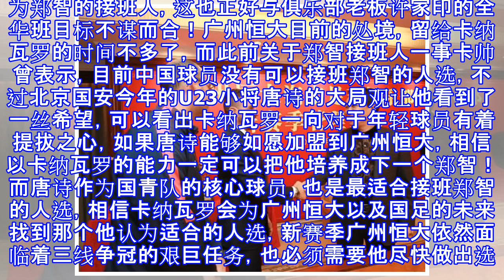卡纳瓦罗钦点内援第一人！他若能来，郑智可以提前退役！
卡纳瓦罗钦点内援第一人！他若能来，郑智可以提前退役！ 中超联赛已经结束一月有余，而广州恒大再次实现联赛卫冕，然而在夺冠路上却让外界看到了球队的整体实力严重下滑，而老球员的三线作战以及球员伤病原因，看到了球员青黄不接的事实，而随着中超各支球队的不断投入，广州恒大的整体实力已经不像过去那般富有统治力，而俱乐部老板许家印更是提出了全华班目标，也在联赛刚刚结束便邀请了卡纳瓦罗加盟球队，众所周知，本赛季的卡纳瓦罗的带队成绩非常优异，并且提拔了多名U23小将球员，也在比赛中奉献了精彩的表现，可以看出许家印签下卡纳瓦罗背后的一大原因正是他能够为广州恒大带来青春风暴，而近期有消息称北京国安U23小将唐诗已经进...